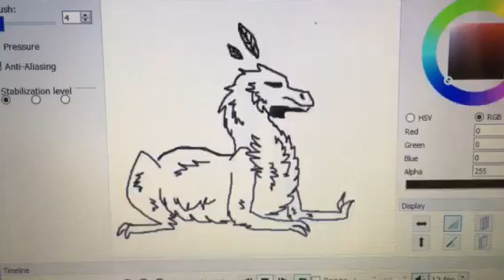April showers, may flowers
Recorded this on a phone, don't worry I'll find better and more efficient ways of recording later. I'll make the audio better too.
Music once again, does not belong to me. Gif however does. Because I made it. With my computer. Enough said.